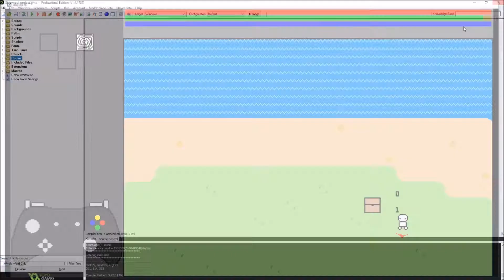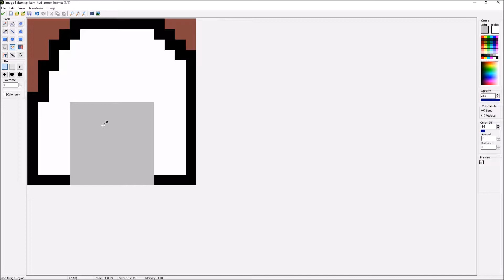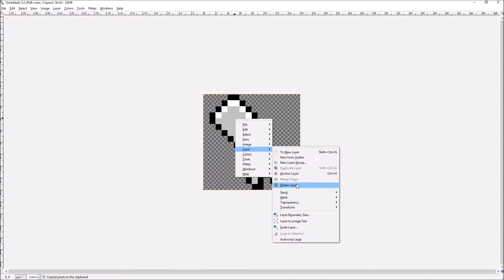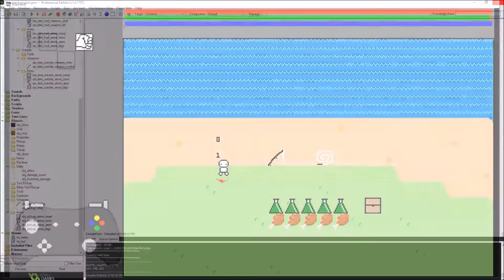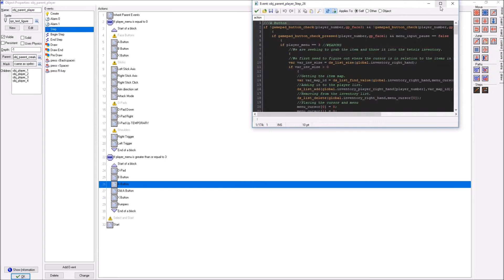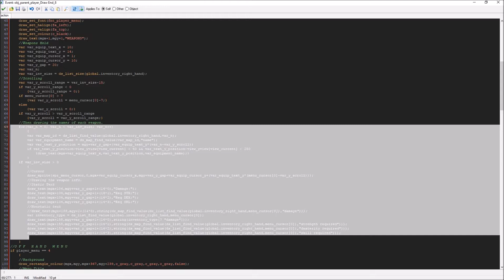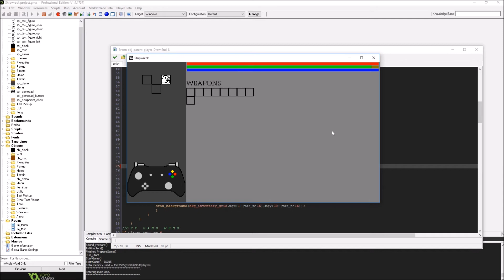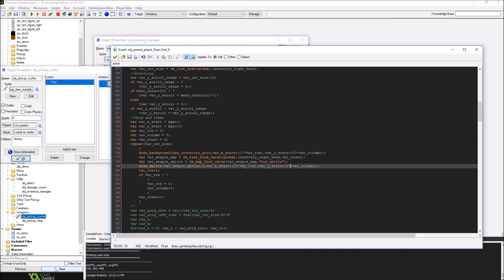ELB Gamedev 106: Armor and Better Menu